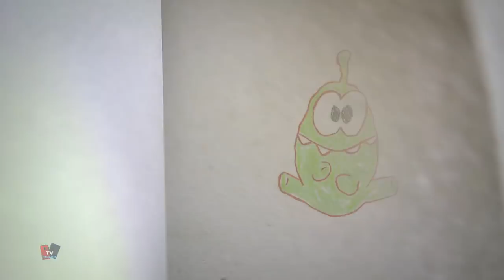Om nom การ์ตูน S01-E05 | Halloween Special | ฮาโลวีนพิเศษ | Cut The Rope | Kids Tv Thailand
"สวัสดีเด็กๆ มาเรียนและรองเพลงเด็ก เนอสเซอรี่ ไรม์ สนุกสนานกับ Kids Tv Thailand เพลงนี้ช่วยในการเรียนและเด็กจะชอบตัวละครแอนิเมชันส์ต่างๆ เด็กจะชอบฟังเพลงนี้จริงๆ และหวังว่าคุณจะชอบดูวิดีโอนี้ด้วย!

เรานำเสนอเพลง Om nom การ์ตูน สำหรับเด็กและเด็กวัยหัดเดินที่มีภาพเคลื่อนไหวที่เป็นที่นิยมและสร้างสรรค์ในภาษาไทย